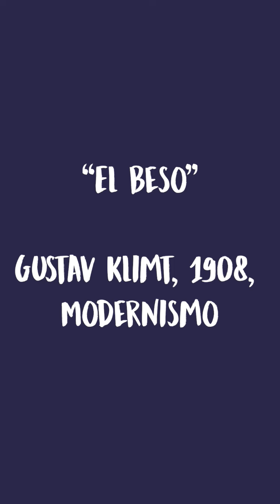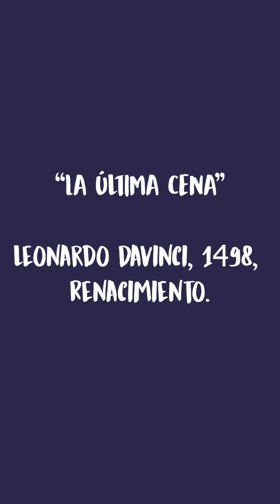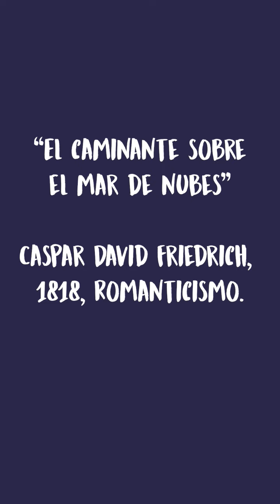Conocimiento general edición arte